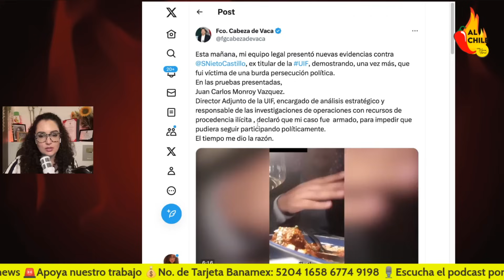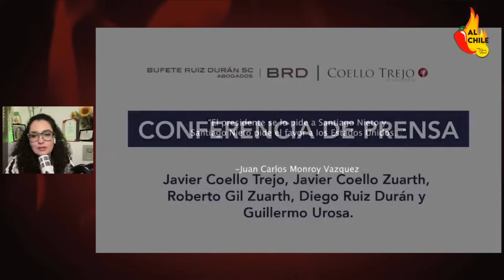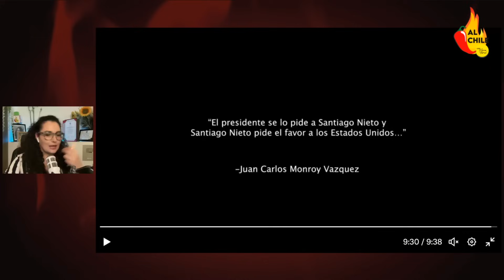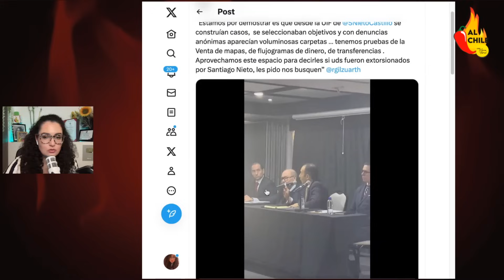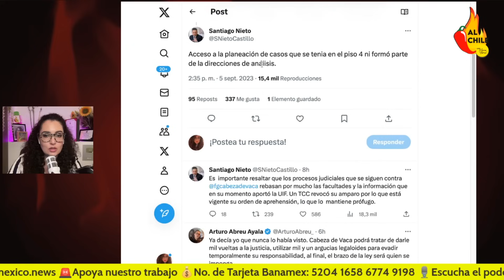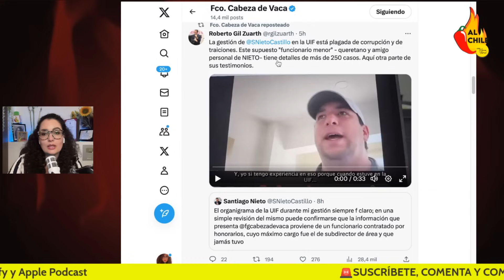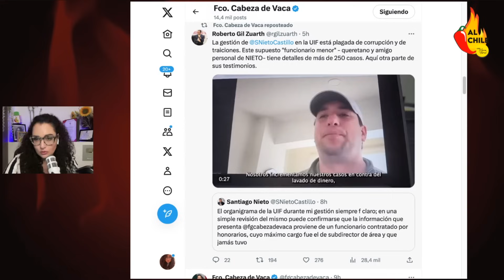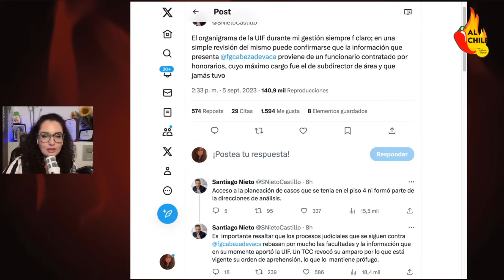Cabeza de Vaca lanza ataque contra AMLO, particular de Calderón lo asesora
Un montaje creado por Gil Zuarth, apunta a que las investigaciones contra Cabeza de Vaca fueron por instrucciones de AMLO hacia Santiago Nieto.